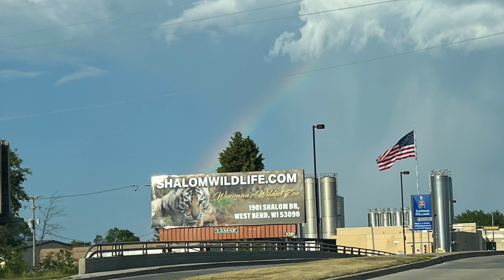Independence Day Rainbow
A beautiful rainbow 🌈 for Independance Day 2023